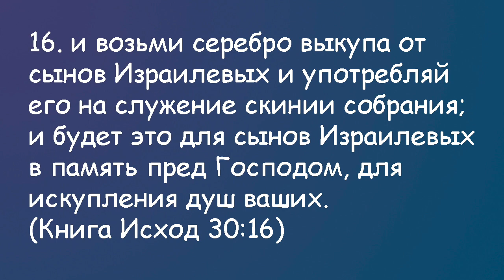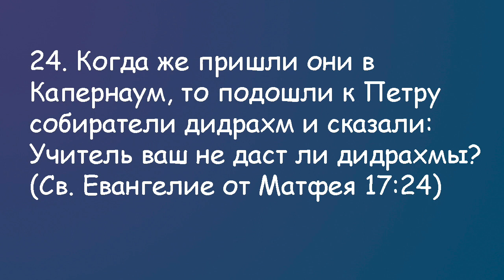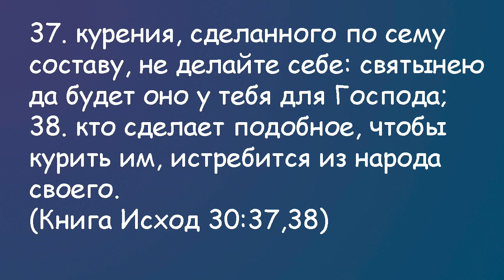Недельная глава "Тиса"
Исх.30.11 - 34.35
В этой недельной главе:
Повеление подсчета населения.
Обряд помазания
Важность субботы
Первые скрижали
Идолопоклонство
Скрижали разбиты и наказание за грех.
Заступническая молитва Моше.
Б-г повелел Моше вырубить новые скрижали.
В этом недельном разделе также изложены законы Песаxа, Шавуота, Суккота, выкупа первенцев, приношения первыx плодов.
Когда Моше спустился с новыми скрижалями завета, его лицо в результате общения
Сегодня только 30 глава.